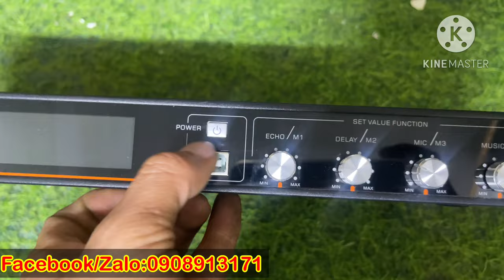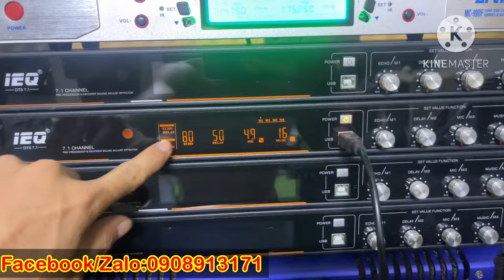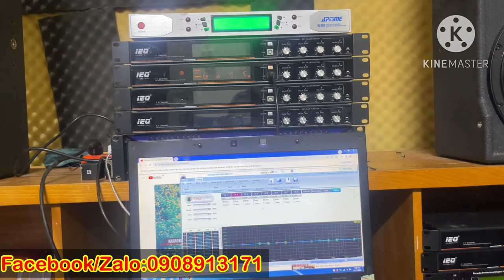Không hổ danh ông hoàng Effec. Vang số Siso DTS 7.1 Chip 21489 - 2 cổng quang - 8out độc lập.